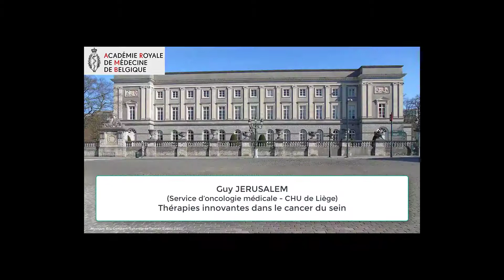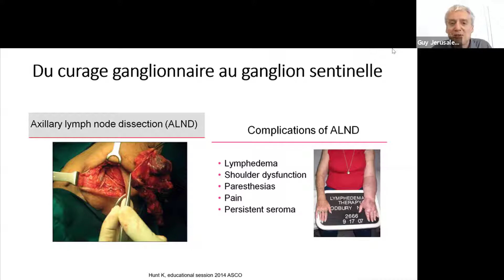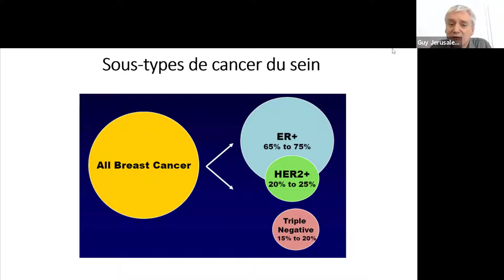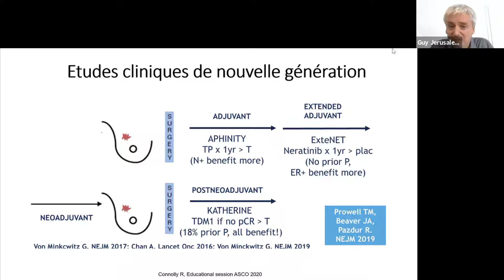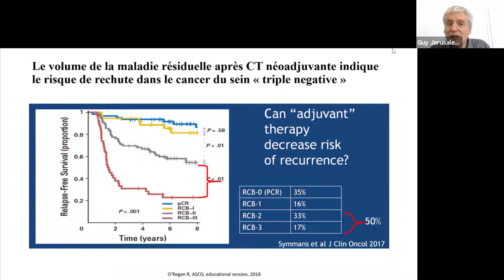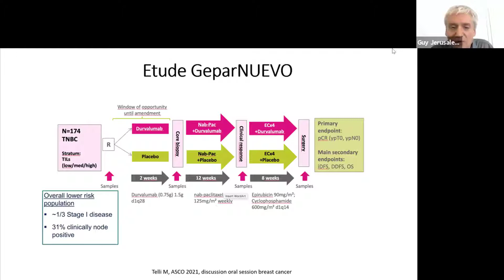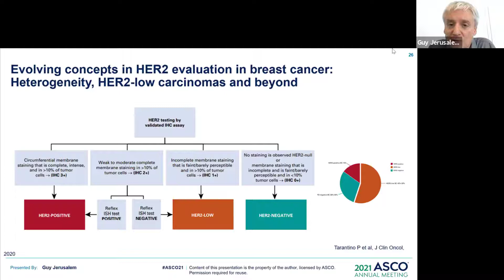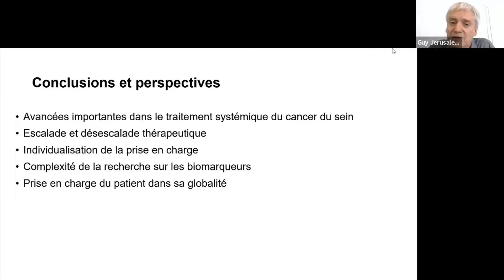Guy Jerusalem: Thérapies innovantes dans le cancer du sein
THÉRAPIES INNOVANTES DANS LE CANCER DU SEIN
par Guy JERUSALEM (Service d’Oncologie médicale du CHU de Liège), invité.

Nous avons connus les 20 dernières années des avancées thérapeutiques majeures dans le traitement du cancer du sein. Ces avancées ne passent pas uniquement par des escalades mais aussi par des désescalades thérapeutiques et par une prise en charge globale d’un patient. Des chirurgies moins mutilantes, les programmes de revalidation sportives et les nouvelles techniques de reconstruction mammaire en sont de belles illustrations. Le progrès passe aussi par une meilleure utilisation des traitements existants en identifiant mieux les patients à risque plus élevé de rechute.

Le cancer du sein surexprimant le HER2 est un des rares exemples où les traitements ciblés (combinés avec la chimiothérapie) ont réellement tenu leurs promesses. C’est aussi dans le traitement du cancer du sein surexprimant le HER2 qu’un des premiers conjugués anticorps-médicament, le TDM-1, a été approuvé. D’autres conjugués anticorps-médicament de nouvelle génération ciblant le HER2 sont actuellement à l’étude et/ou ont déjà été approuvés.

Uniquement plus récemment nous avons également pu observer de vrais progrès thérapeutiques dans le cancer du sein exprimant les récepteurs hormonaux. Les premiers résultats donnent l’espoir qu’on pourra non seulement vivre plus longtemps et dans de meilleurs conditions avec une maladie métastatique grâce à la combinaison d’une hormonothérapie antitumorale avec un antiCDK4/6 mais en plus des résultats préliminaires avec l’abemaciclib suggèrent aussi un impact positif sur le risque de rechute. Enfin, pour les cancers du sein « triple négatifs », l’immunothérapie combinée à la chimiothérapie représente un vrai espoir d’améliorer aussi les chances de guérison de ce sous-type de cancer du sein avec le moins bon pronostic.